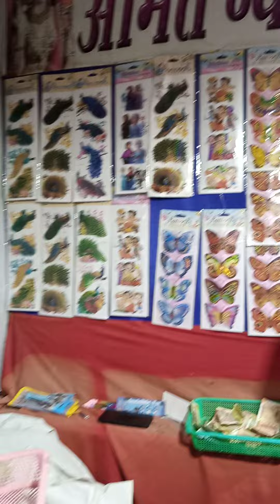June 19, 2022